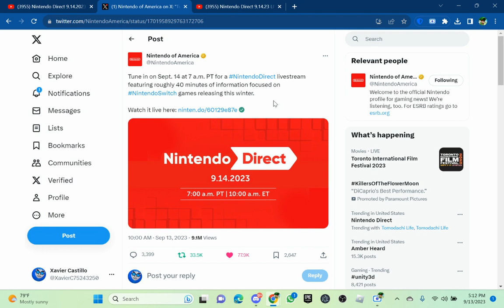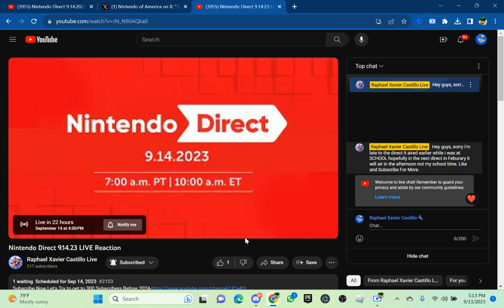I'm Upset Right Now Because the Nintendo Direct Tomorrow Will Air DURING MY SCHOOL.